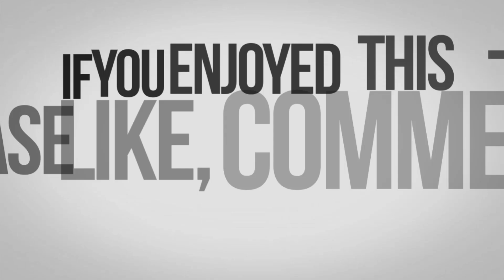THE #1 QUESTION TO ASK TO BECOME A WORLD CLASS PROSPECTOR